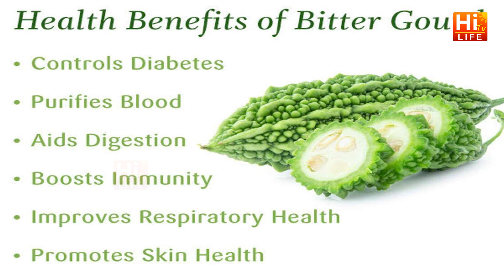Bitter Gourd For You | Effective Health Benefits | Kakara | Health Benefits of Bitter Gourd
Bitter Gourd For You | Effective Health Benefits | Kakara | Health Benefits of Bitter Gourd | Hi tv Life